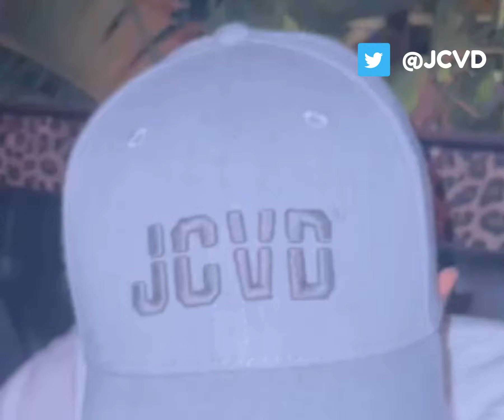Official Twitter Account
follow Jean-Claude Van Damme on Twitter!